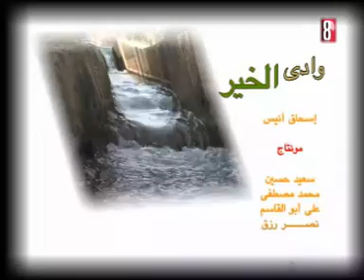وادي الخير 23 5 2024